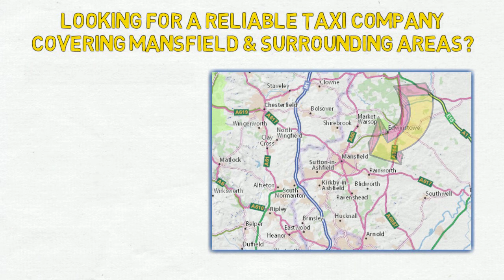Welcome To A Travel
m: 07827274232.